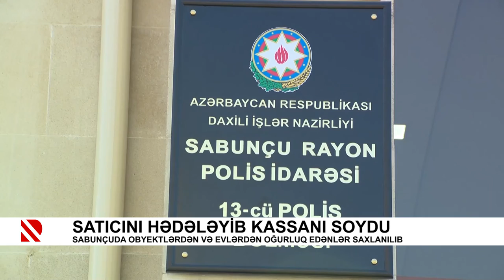Satıcını hədələyib kassanı soydu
Sabunçuda obyektlərdən və evlərdən oğurluq edənlər saxlanılıb